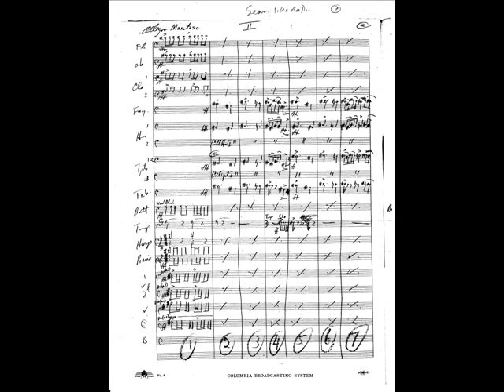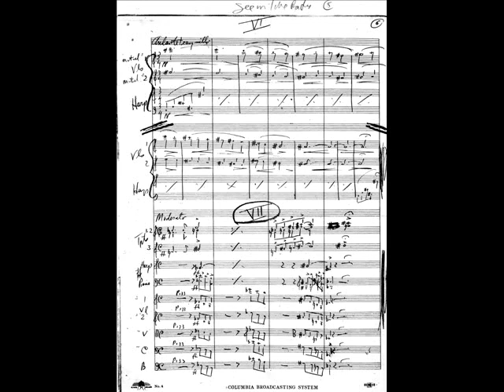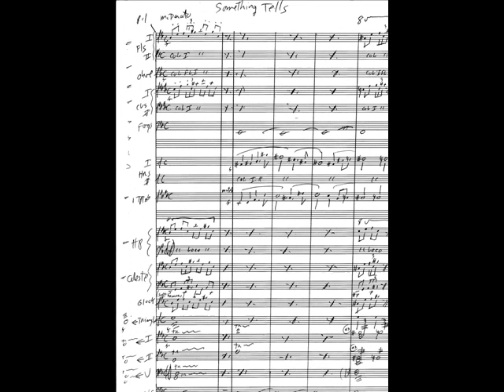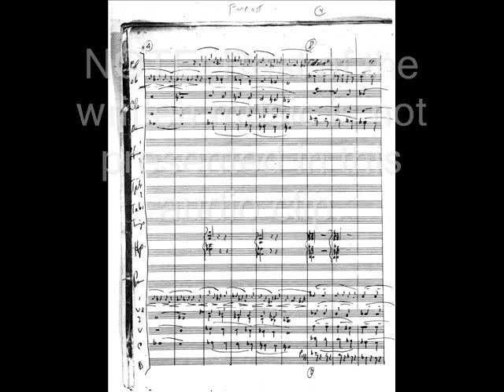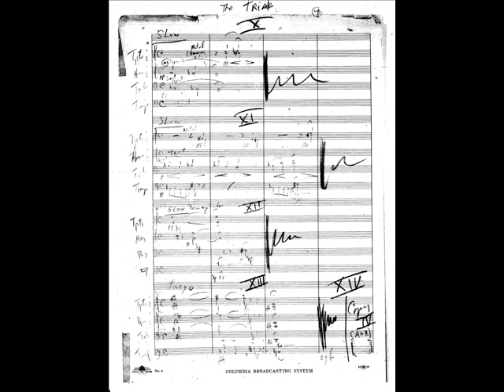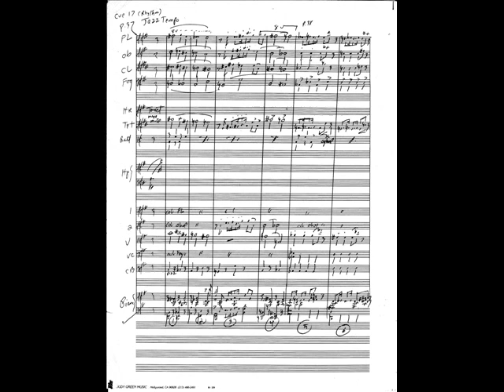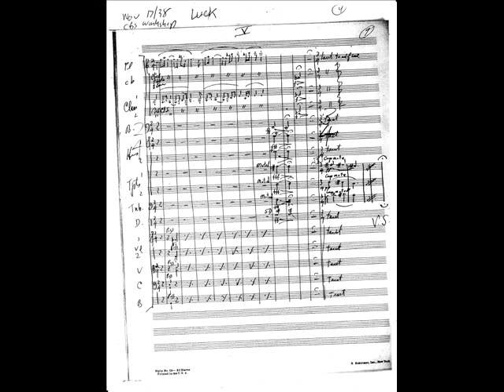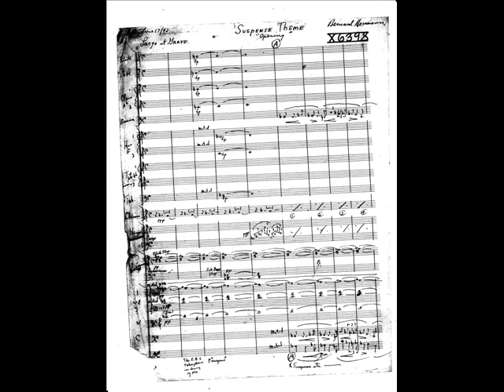Columbia Workshops etc. (Bernard Herrmann)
Columbia Workshops etc.